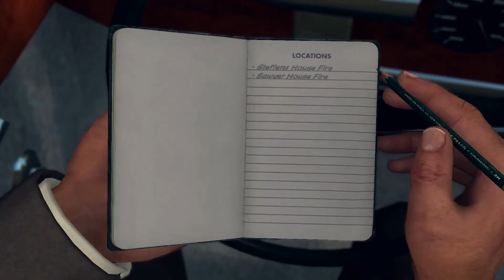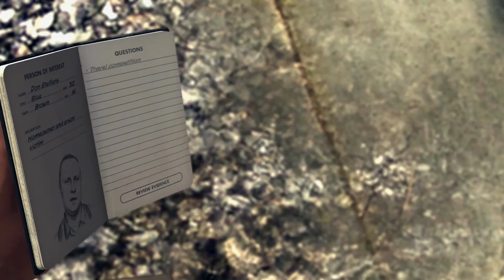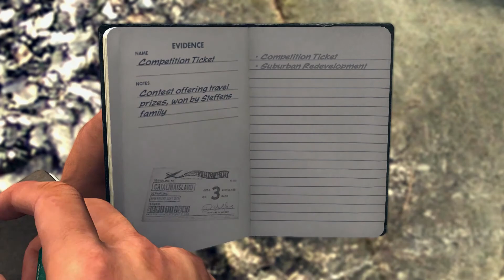L.A. Noire #40: DEALING WITH FIRES NOW - CausalJeffrey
Thank you for clicking on this video, I hope you enjoy "L.A. Noire #40: DEALING WITH FIRES NOW" and please be sure to Subscribe to the channel if you want to watch more great videos like this one, and be sure to it that notification bell to be notified when a new video is available.